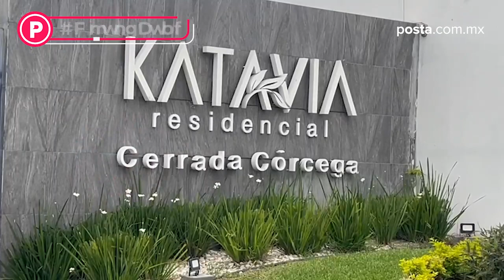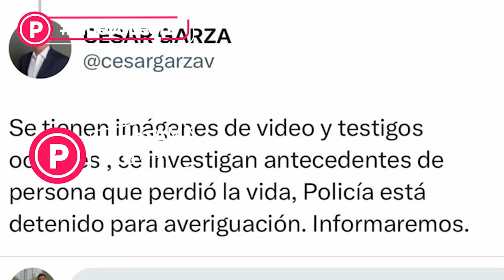Abate policía a residente de una colonia privada en Apodaca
n Policía del municipio de Apodaca abatió a una persona presuntamente después de que este desarmará a su compañero uniformado.

El hecho ocurrió en una colonia privada ubicada en el fraccionamiento Katavia Residencial, la víctima mortal fue un residente de la zona.

Con información de Ray Elizalde